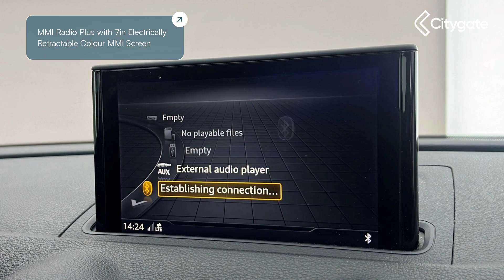Audi A3 - Sportback Black Edition 35 TFSI 150 PS S tronic - Citygate Kia High Wycombe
Top Vehicle Features:
⭐ LED Headlights with LED Rear Lights and Dynamic Rear Indicators
⭐ Sequence Cloth-Leather - S Embossed Sports Seats - Black with Rock Grey Stitching
⭐ MMI Navigation - SD Card Based
⭐ Dual-Zone Electronic Climate Control
⭐ Cruise Control
⭐ Rear Parking Sensors
⭐ Steering Wheel - 3-Spoke Leather-Multifunction-Flat Bottomed-Shift Paddles
⭐ MMI Radio Plus with 7in Electrically Retractable Colour MMI Screen
⭐ 18in Alloy Wheels - 10-Spoke Design Matt Titanium Look with Diamond Cut Finish

Interior:
✅ Cruise Control
✅ Bluetooth Interface
✅ CD Drive
✅ 2 x USB Charging Ports and 1 x AUX-IN
✅ Colour Drivers Information System - DIS
✅ Audi Connect
✅ Audi Connect Infotainment Services - 3 Month Trial
✅ Audi Drive Select
✅ Aluminium Interior Elements
✅ Illuminated Door Sill Trims with S Logo
✅ Inlays - Matt Brushed Aluminium
✅ LED Interior Light Package
✅ Pedals in Stainless Steel
✅ Auto-Dimming Rear-View Mirror with Light and Rain Sensor
✅ Cloth Headlining in Black
✅ Storage Compartments in the Door Side Trims-Centre Console-Under Drivers Seat
✅ Storage Package
✅ Sports Comfort Seats in Front
✅ Front Centre Armrest
✅ Split Folding Rear Seat Bench - 60-40 or Fully
✅ Manual Seat Adjustment
✅ Front and Rear Floor Mats
✅ Lashing Points in Luggage Compartment
✅ Non-Smoking Package
✅ Tool Kit

Exterior:
✅ Black Styling Package
✅ S Line Design Body Styling
✅ S Line Badges on the Front Wings
✅  Rear Spoiler
✅ Sports Bumpers
✅ Chrome-Plated Exhaust Tailpipe Trim
✅ Door Mirrors - Black Housing

Safety:
✅ Door Mirrors - Electrically Adjustable and Heated with Integrated LED Side Indicators
✅ Light and Rain Sensor
✅ Heated Windscreen Washer Jets
✅ Tyre Pressure Warning Light
✅ Anti-Theft Alarm
✅ ESC - Electronic Stabilisation Control inc ABS - ASR and EDL
✅ 6-Airbag System with Knee Airbag for Driver
✅ ISOFIX Child Seat Mounting and Top Tether
✅ Seat Belt Monitoring
✅ First Aid Kit and Warning Triangle
✅ Remote Central Locking with 2 Fold Away Keys

Technical:
✅ Power Assisted Steering - Electric: Electromechanical Power Steering
✅ Suspension - Sports/Lowered: Sport Suspension
✅ CO2 (g/km): 117
✅ Standard Euro Emissions: EURO 6
✅ Camshaft: DOHC
✅ Catalytic Convertor: Yes
✅ CC: 1498
✅ Cylinder Layout: IN-LINE
✅ Cylinders: 4
✅ Engine Code: 8VFBZGWQR
✅ Engine Layout: FRONT TRANSVERSE
✅ Fuel Delivery: TURBO DIRECT INJECTION
✅ Gears: 7 SPEED
✅ Number of Valves: 16
✅ Transmission: SEMI-AUTO
✅ WLTP - MPG - Comb: 41.5
✅ WLTP - MPG - Comb - TEH: 40.9
✅ WLTP - MPG - Comb - TEL: 41.5
✅ Alternative Fuel Qualifying: No
✅ Badge Engine CC: 1.5
✅ Badge Power: 150
✅ Coin Description: TFSI
✅ Coin Series: Black Edition
✅ Generation Mark: 3
✅ Engine Power (BHP): 150
✅ Engine Power (KW): 110
✅ Engine Power (RPM): 5000
✅ Engine Torque (LBS.FT): 184
✅ Engine Torque - MKG: 25.5
✅ Engine Torque (NM): 250
✅ Engine Torque (RPM): 1500
✅ Top Speed (MPH): 137
✅ Emissions Test Cycle: NEDC Correlated
✅ Alloys?: Yes
✅ Space Saver?: No
✅ Tyre Size Front: 225/40 R18
✅ Tyre Size Rear: 225/40 R18
✅ Tyre Size Spare: TYRE REPAIR KIT
✅ Wheel Style: 10 SPOKE
✅ Wheel Type: 18" ALLOY
✅ Height (mm): 1426
✅ Length (mm): 4313
✅ Whe...